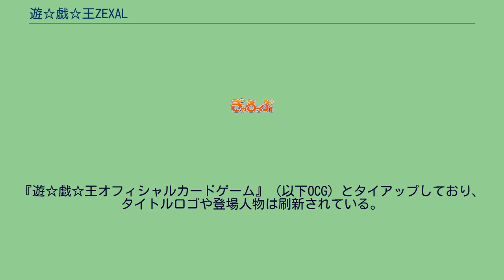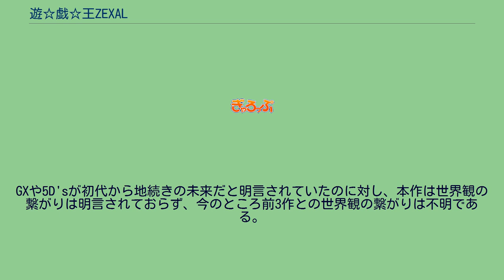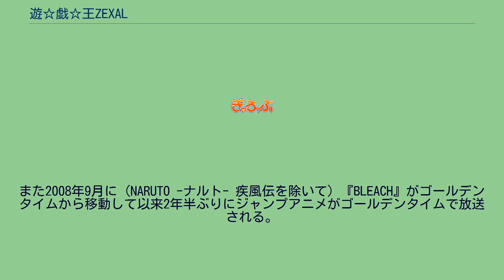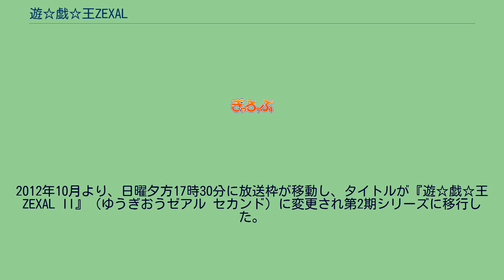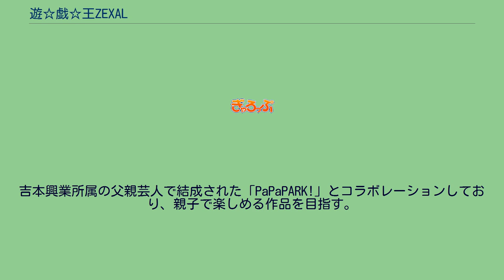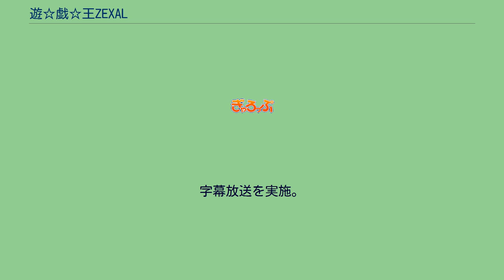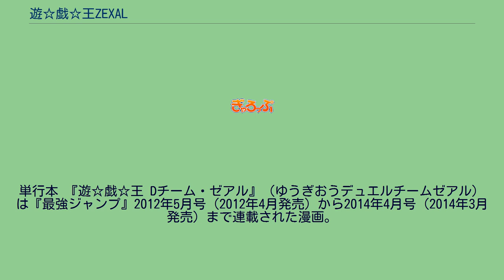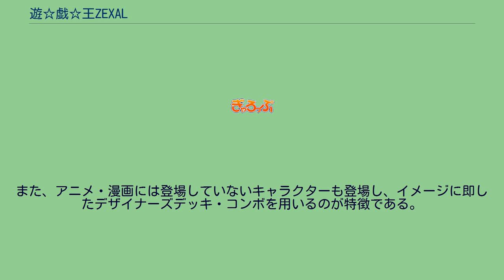遊☆戯☆王ZEXAL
2011年4月11日から2014年3月23日までテレビ東京系列（TXN）にて放送された。
2011年4月11日から2012年9月24日までは、『遊☆戯☆王ZEXAL』のタイトルで放送。
2012年10月7日から2014年3月23日までは『遊☆戯☆王ZEXAL II』（ゆうぎおうゼアル セカンド）へタイトルを変えて放送された。
2011年2月20日に横浜のワーナー・マイカル・シネマズみなとみらいで制作が発表され、『10thアニバーサリー 劇場版 遊☆戯☆王 〜超融合!時空を越えた絆〜』のアンコール上映で特典映像として第1話のダイジェスト映像が公開された。
2012年10月より、日曜夕方17時30分に放送枠が移動し、タイトルが『遊☆戯☆王ZEXAL II』（ゆうぎおうゼアル セカンド）に変更され第2期シリーズに移行した。